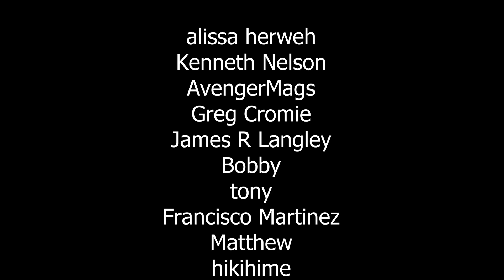Ib (Switch) Review - RPG Maker Greatness